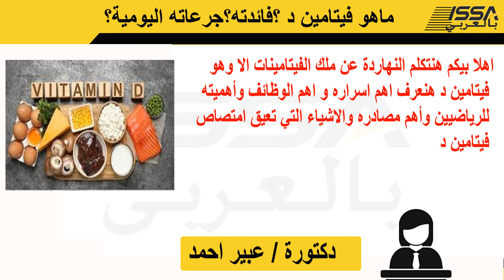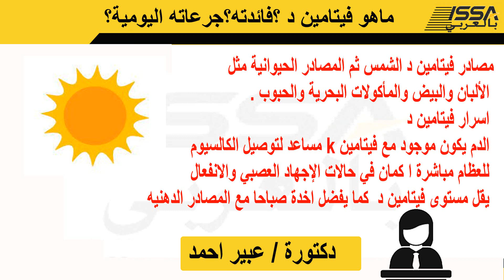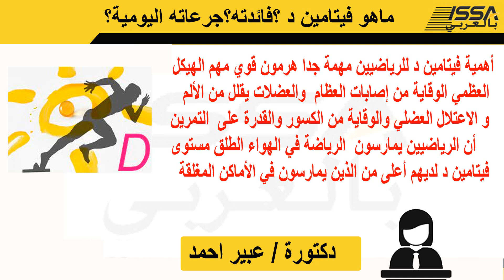مالاتعرفه عن فيتامين د ؟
كورسات رياضية
شرح وترجمة كورسات رياضية ISSA/NASM /Ace
  احنا بنقدملك الترجمة المعتمدة والشرح  للكورسات الرياضية بالعربي والانجليزي - ترجمة باللغتين العربية والانجليزية وده لجميع كورسات المدرب الشخصي
دورات المدرب الشخصي  هتفتح لك الطريق للعمل في اكبر الجيمات والمراكز الرياضية، كما تؤهلك لفرصة عمل بالخارج .
سجل الان 📲
ــــــــــــــــــــــــــــــــــــــــــــــــــــــــــــــــــــــــــــــــــــــــــــــــــــــــــــــــــــــــــــــــــــــــــــــــــــــــ
ــــــــــــــــــــــــــــــــــــــــــــــــــــــــــــــــــــــــــــــــــــــــــــــــــــــــــــــــــــــــــــــــــــــــــــــــــــــــ
هتتعلم في قناتنا:
اسماء التمارين بالانجليزية. الطريقة الصحيحة للتمارين. الاداء الصحيح للتمارين للمبتدئين . شرح الاناتومي. تغذية الرياضيين . ازاي تبقي مدرب شخصي . اعداد مدربين . مدرب جيم . كمال الاجسام . دورات تدريبية مجانية. شروحات . شهادات.ISSARABIC . بالعربي . مدرب رياضي بالجيم.FITNESS TRAINER . PT . CPT .GYM . CFT . CPT 7 . NUTRITION .اسرار المدرب الناجح